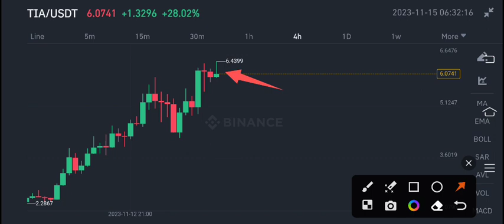Celestia TIA Coin Price Prediction! TIA Coin News Today